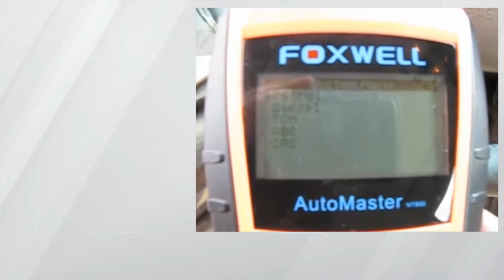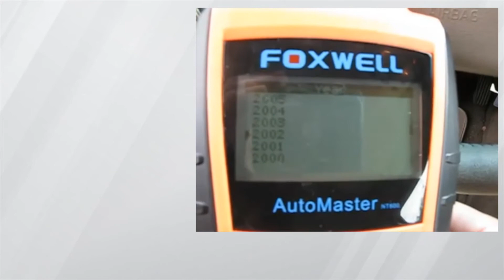Volvo - NT600 Scanner ODBii Engine, SRS, & ABS Fault Code Scanner with Live Data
Demo on Volvo

The NT600 Automaster is a powerful OBDII Engine, SRS and ABS automotive scan tool.

Small enough to fit in your glovebox or top draw of your tool box to this compact yet powerful scan tool
reads and clears fault codes -engine warning light
in Engine Management Systems
SRS Supplementary restraint systems
and ABS systems Anti lock braking systems
on
OBDII complaint vehicles.
-1999 on vehicles*

Displays generic and manufacture specific fault codes
Reads, records, and plays back live data
Graphs sensor and actuator data.
Captures and replays data when fault codes are set.

Intuitive navigation with large backlight display, diagnosing warning light faults is a whole lot easier.

Online support and updates.

The NT600 Automaster scan tool kit includes.
The NT600 Handset
OBDII adaptor
DLC cable
Update cable
And storage case.